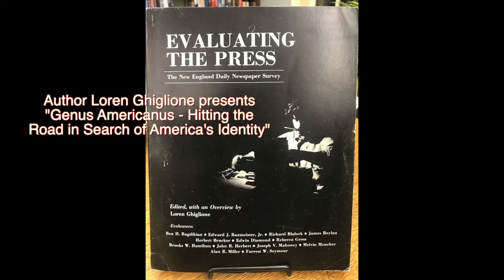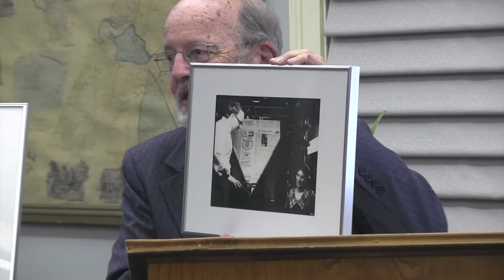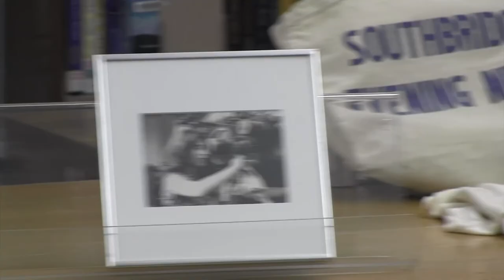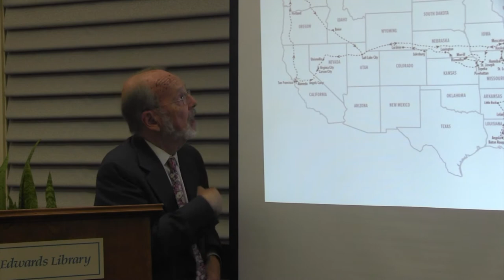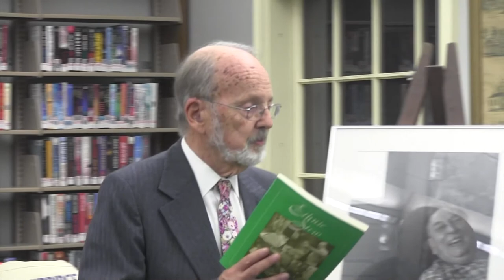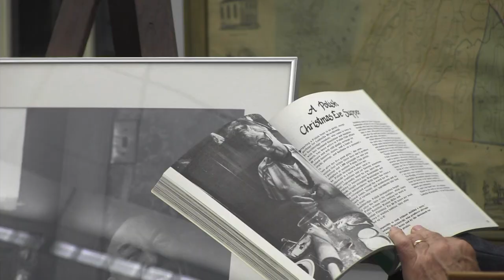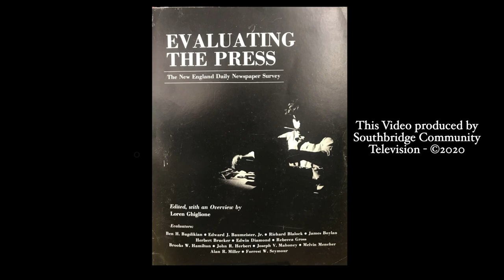Loren Ghiglione presenting at the Jacob Edwards Library on October 22, 2020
Dr. Loren Ghiglione presented a talk on his book "Genus Americanus" on Thursday, October 22, 2020 at the Jacob Edwards Library. Coauthors Alyssa Karas and Dan Tham, Northwestern University journalism students, shared this three-month trip through twenty-eight states, in search of America's identity, where they retraced Mark Twain's travels across America. "Genus Americanus" is the result!

Loren Ghiglione owned and edited the Southbridge (MA) Evening News and ran its parent company, Worcester County Newspapers, for 26 years (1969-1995). He won two dozen regional and national awards for reporting and editorial writing. He also served as a four-time Pulitzer Prize juror, guest curator of a 1990 Library of Congress exhibit on the American journalist and president of the American Society of Newspaper Editors.